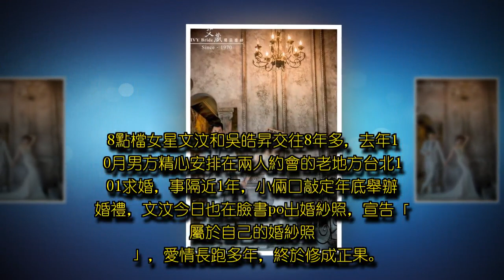恭喜！文汶與吳皓昇長跑8年修正果 爆乳婚紗照美呆了